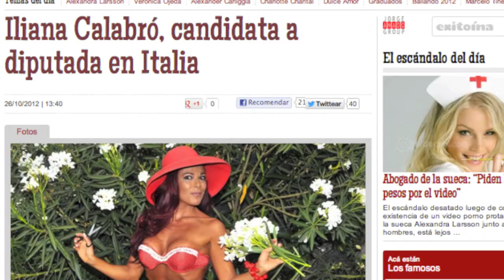Tunneando el parlamento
La Ciudad Desnuda comenta la postulación de Ileana Calabró a una banca como diputada por el partido Italiani per la libertá.
Recordamos a colación el paso de la Cicciolina por el parlamento italiano y pedimos al Gobierno Nacional que esté atento a esta valiosa pérdida en el semillero de la política.